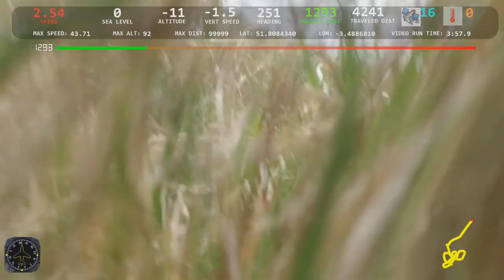P3 Wind dashware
flights off DJI Pilot